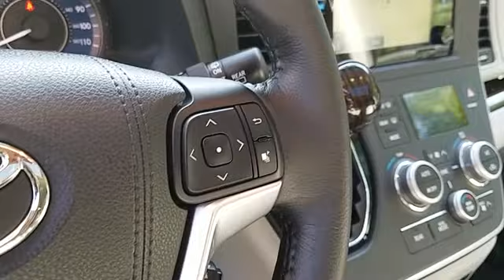2015 Toyota Sienna Ledgewood NJ QS107065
2015 Toyota Sienna XLE Premium

Towne Toyota
1499 Route 46

Step into the 2015 Toyota Sienna! A great vehicle and a great value! This 7 passenger van still has less than 25,000 miles! It includes power seats, front and rear reading lights, a power rear cargo door, and the power moon roof opens up the cabin to the natural environment. It features an automatic transmission, all-wheel drive, and a 3.5 liter 6 cylinder engine. Our aim is to provide our customers with the best prices and service at all times. Stop by our dealership or give us a call for more information.